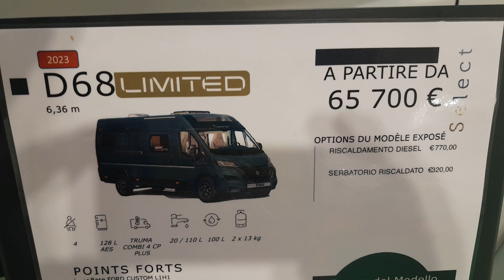Dreamer D 68 Limited - van - furgonato con letti gemelli - ampio frigo - mt 6,36 - meccanica peugeot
Un veicolo ricreativo,  novità 2023, presente al   Salone del camper   presso la  Fiera di Parma .